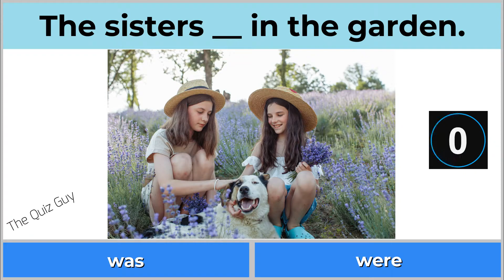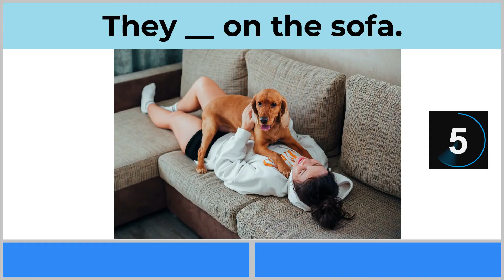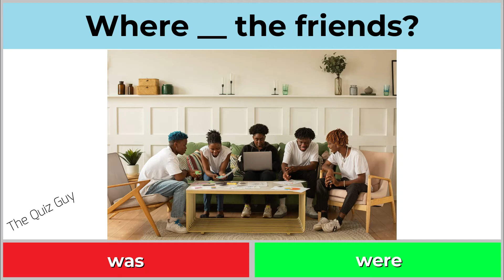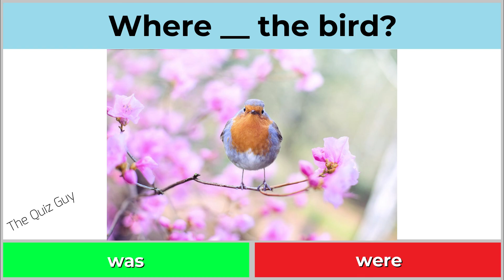Quiz to learn English: Where was...? Where were...?